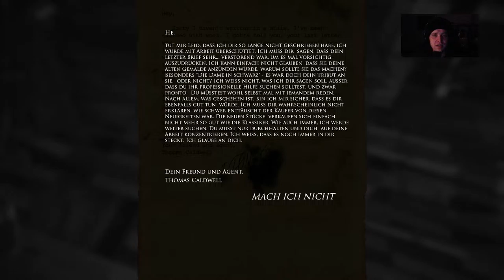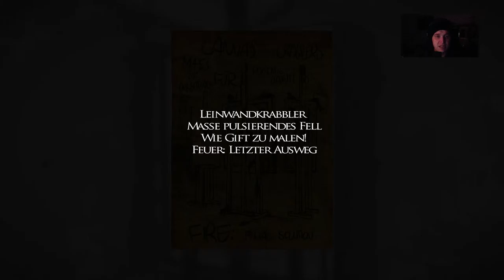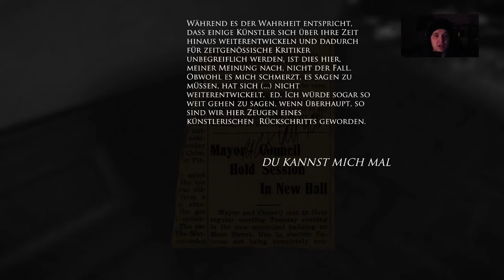Let’s Play Layers of fear {PS4} #15 Der Flur der Türen